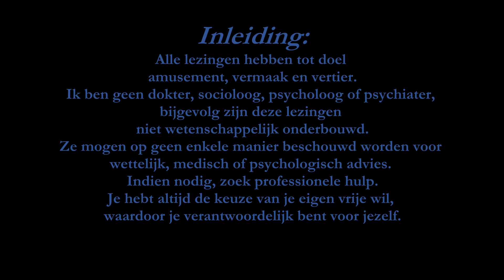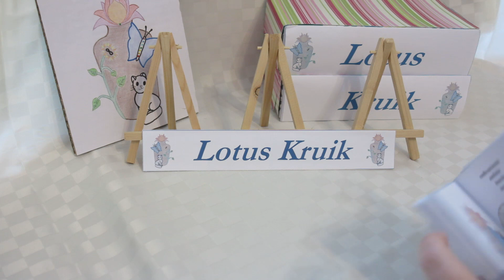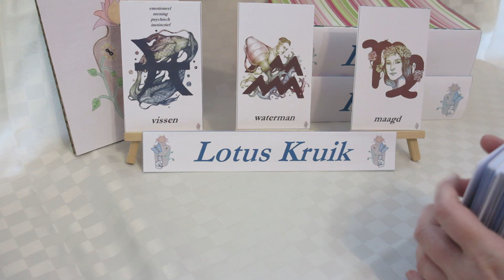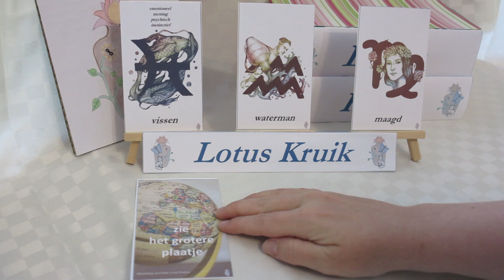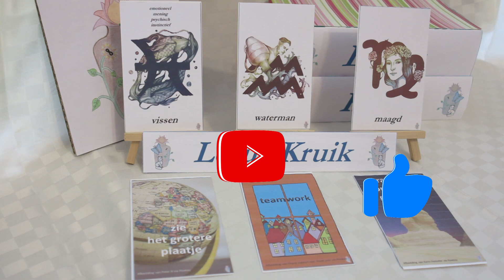waterman - Persoon van betekenis voor jou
Planning publicatie voor Persoon van betenis voor jou:
waterman, kreeft, vissen: 12/08
weegschaal, tweeling, schorpioen: 13/08
steenbok, ram, maagd: 14/08
stier, leeuw, boogschutter: 15/08

gebruikte kaartenset voor de kaartlegging:
persoonskaarten Lotus Kruik, topickaarten Lotus Kruik